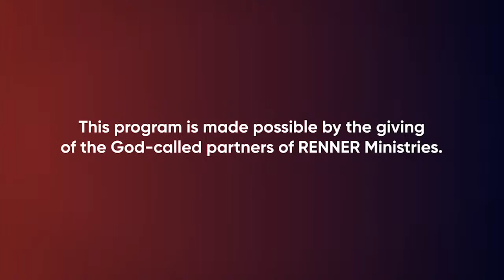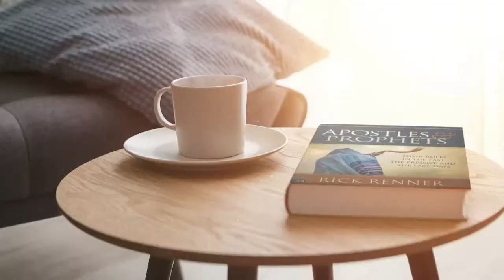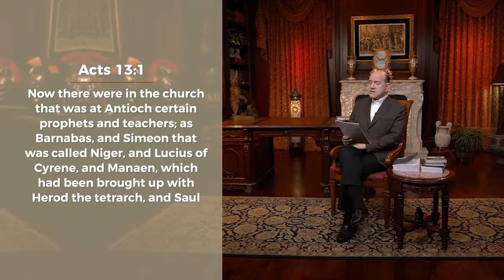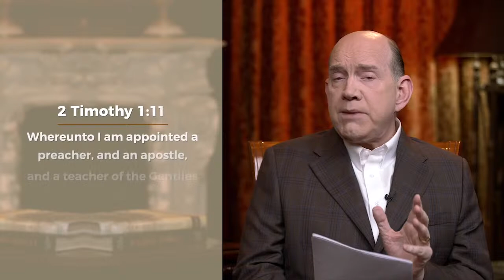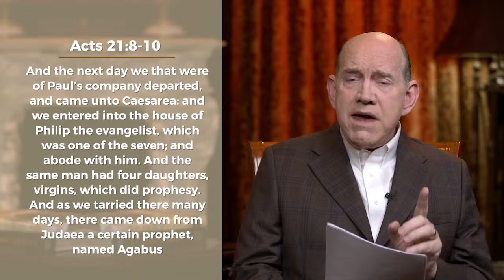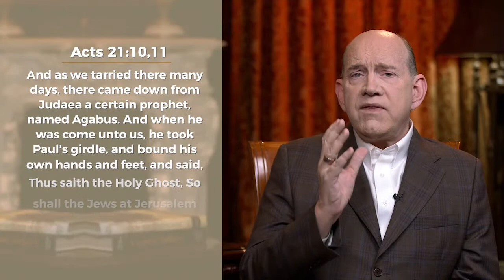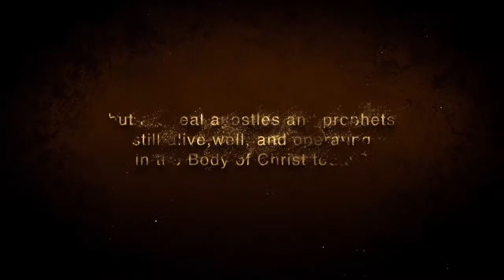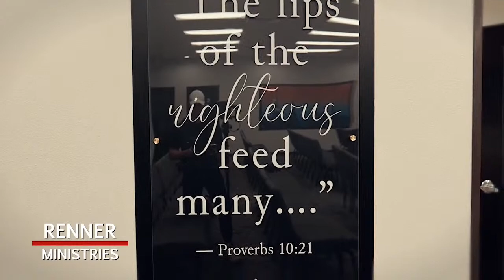Prophets in the New Testament with Rick Renner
Today Rick Renner reveals how many prophets are actually referred to in the New Testament. Don’t miss this enlightening program!